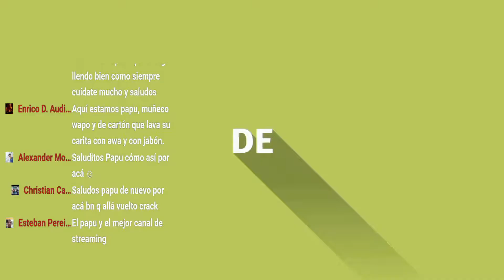Darksiders: Warmastered Edition | Capítulo 1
Comenzamos nueva aventura!